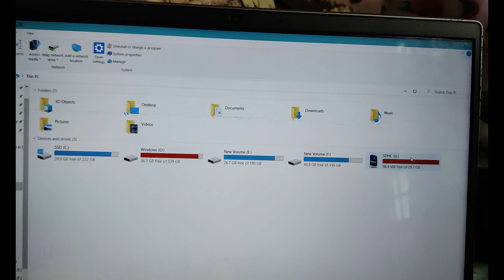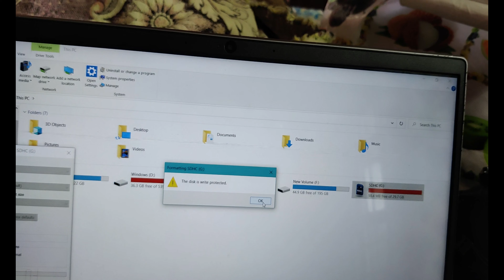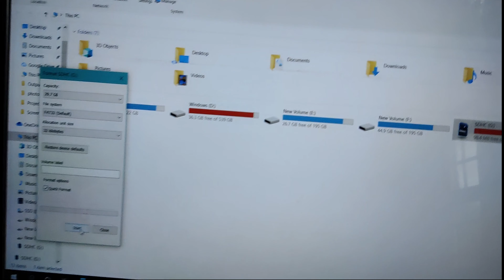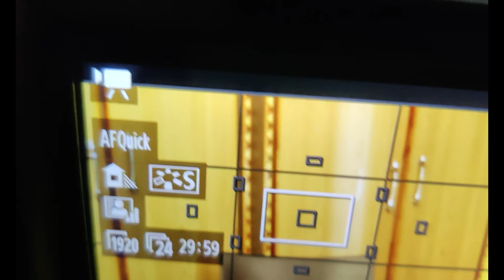ANTHARATMA BTS VLOG | PART - 01 | HEMANTH CREATIONS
Antharatma Short Film Released.
Hemanth Kumar.CH
Harshitha photography
Starring-Editing-direction by
Hemanth Kumar.CH
Story-screenplay-dialogues by
THANKS FOR THE SUPPORT THAT ALL YOU GAVE TO ME.
The video contains comedy and entertainment, WITH A COLLABORATION.